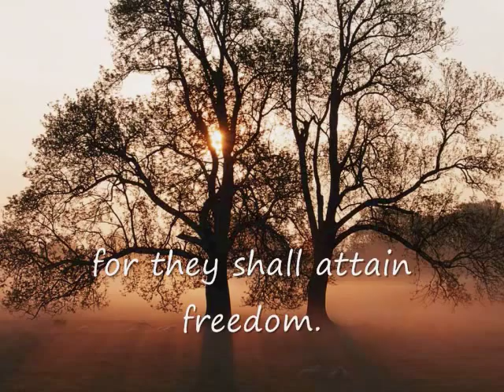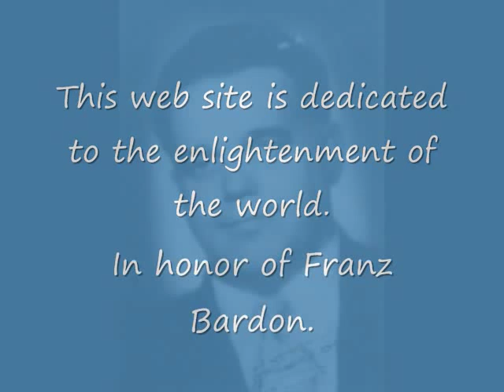Franz Bardon Video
In honor of Franz Bardon